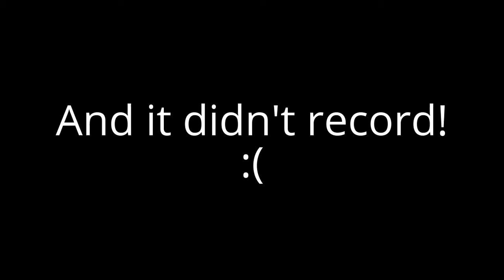Minecraft PC - Failed! - [4]